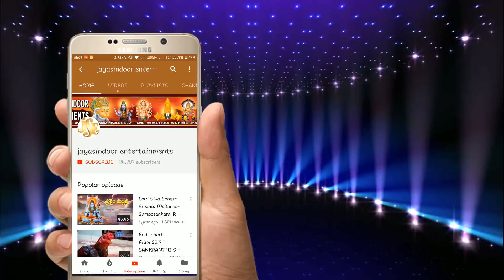Amma Nenu Pothunna Gandi Kshetram | Jayasindoor Entertainments | Anjaneya Bhakti | Devotional Songs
Song Name: Amma Nenu Pothunna Gandi Kshetram
Singer: Anthadpula Rama Devi | Garjana | Akunuri Devayya
Lyrics: Gujja Srinivas
Album No: JSE-0445
Similar Searches:
Bhakthi Songs
Bhakthi Songs Telugu
Devotional Songs
Jayasindoor Songs
Telugu Songs
Telugu Anjaneya Devotional Songs
Telugu Anjaneya Songs
Channel Name Songs
God Anjaneya Songs
God Anjaneya Devotional Songs
Anjaneya Videos
Anjaneya Powerful Songs
Lord Anjaneya Powerful Songs
Lord Anjaneya Devotional Songs
Lord Anjaneya Bhakthi Geethalu
Anjaneya Bhakthi Patalu
Anjaneya Bhakthi Songs
Anjaneya Devotional Songs
Anjaneya Devotional Video Songs
Anjaneya Latest Songs
Anjaneya Telugu Patalu
Anjaneya Songs
Anjaneya Songs Devotional
Anjaneya Telugu Devotional Songs
Anjaneya Telugu Songs
Anjaneya Video Songs
Anjaneya Patalu
Songs Of Anjaneya
God Songs
Amma Nenu Pothunna Gandi Kshetram Song
Gujja Srinivas Songs
Anthadpula Rama Devi | Garjana | Akunuri Devayya Songs
anthadpularamadevi|garjana|akunuridevayyasongs